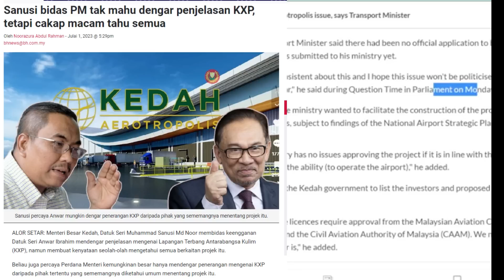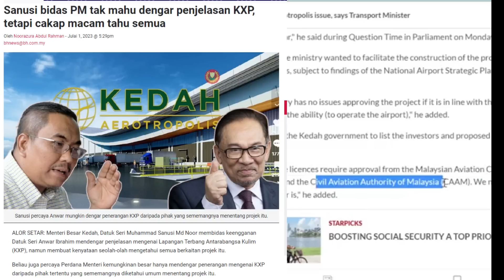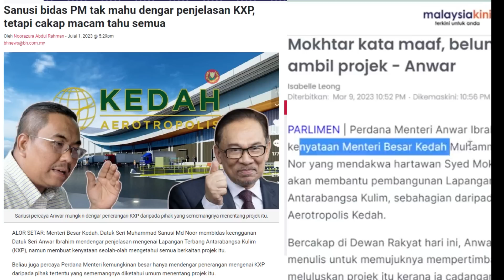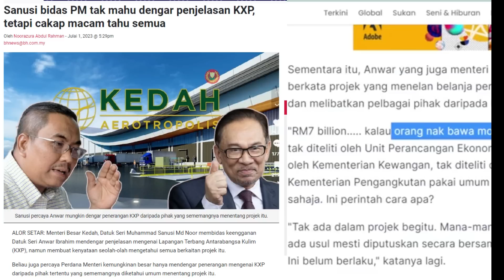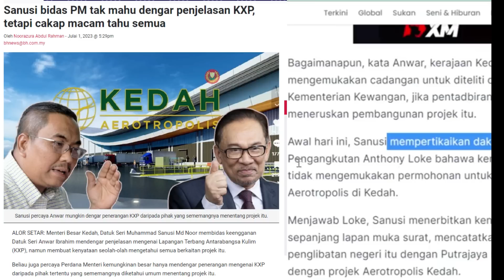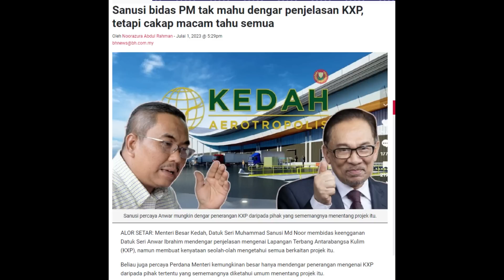ISWARDY MORNI RESPON SANUSI "BIDAS PMX TAK MAHU DENGAR PENJELASAN KXP (LAPANGAN TERBANG KULIM)